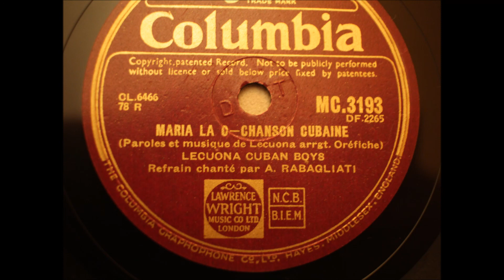Lecuona Cuban Boys Maria la o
Lecuona Cuban Boys - Maria la o - Alberto Rabagliati - Ernesto Lecuona - Chanson Cubaine